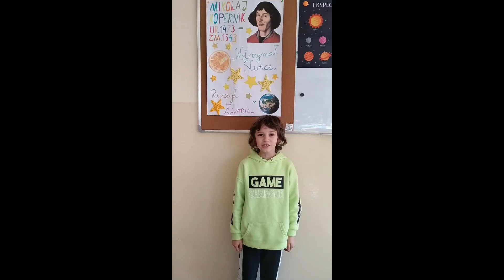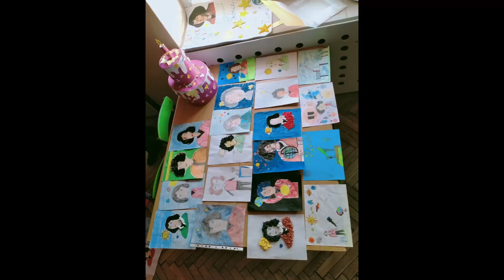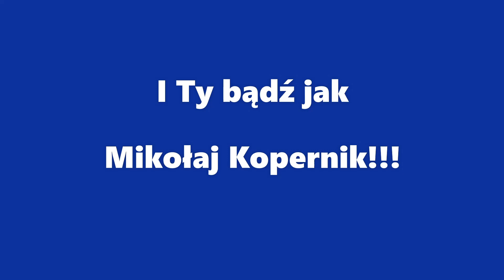I Ty możesz zostać Kopernikiem - Święto Patrona Szkoły Podstawowej Nr 1 na małej świetlicy szkolnej